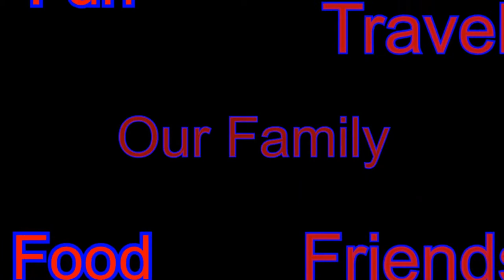Borbon clavera 2019 Cebu PH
Provence festival, Borbon Cebu Philippines May 2019